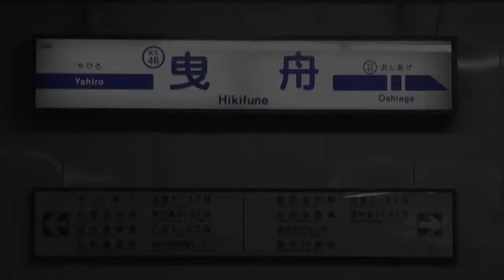【京成電鉄】3700形 夕暮れの京成曳舟駅を快速で通過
参照 Wikipedia→京成曳舟駅（けいせいひきふねえき）は、東京都墨田区京島一丁目にある、京成電鉄押上線の駅である。駅番号はKS46。

旅客向け案内では、「京成」を省略して「曳舟」とされている。なお、駅舎の表記では「京成曳舟」と省略されていない。これは、近隣にある東武鉄道の「曳舟駅」との混同を避けるためである。